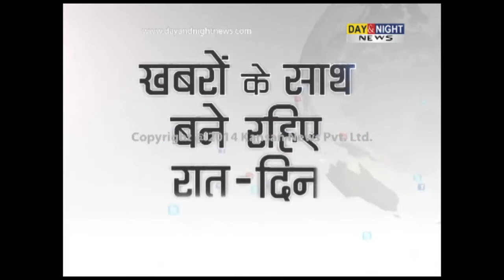Auditions for BPPIFW held in Chandigarh